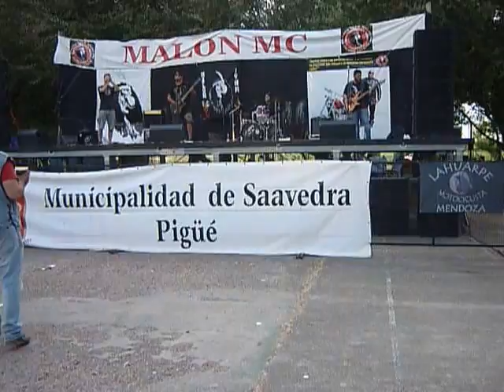SOPAPPO ROCK EN SAAVEDRA 2015!!!!!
2do MOTOENCUENTRO DE SAAVEDRA. SOPAPPO ROCK.LA MUJER IDEAL!
LA NIÑA SANDRITA.(2)